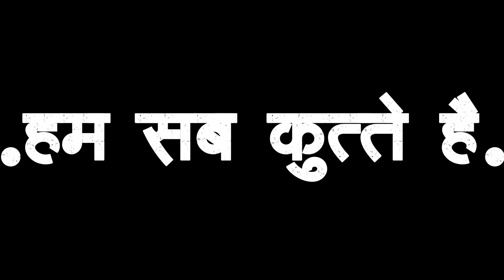KUNAL KAMRA STAND UP - 2023 PART 2 | हम सब कुत्ते है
Society 2023 - Hyperaware around dogs unaware around kids

Credits:
Live Show Producer: Jeeya Sethi
Creative Producer: Nidhi Shetty
Content Supervisor: Brijesh Jha

Video Production: ClassClown
Directed By: Abhishek Bhutwani
Cam Team:
Aaditi Hirani
Abhishek Shrivastava
Omkar Malkar
Shivlal Yadav

Mixed and Mastered by: Sreejith Menon, Varun Shungloo

Edited by: Abhishek Bhutwani

Special Thanks to our list of usuals:
ROFL Gandhi
Ramit Verma
Garv Malik